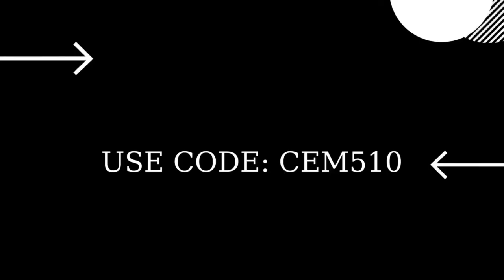Visit new named locations in a single match Fortnite This Week Quests